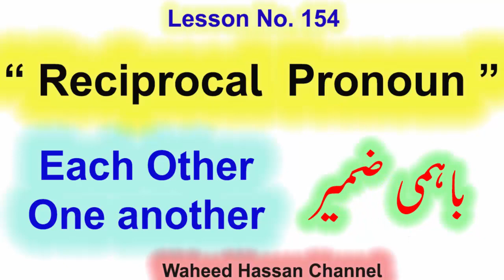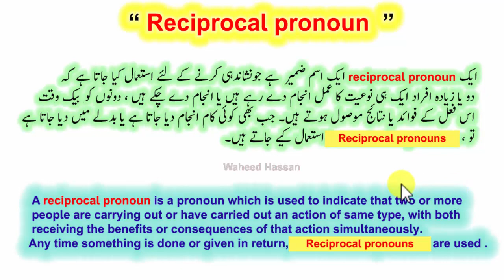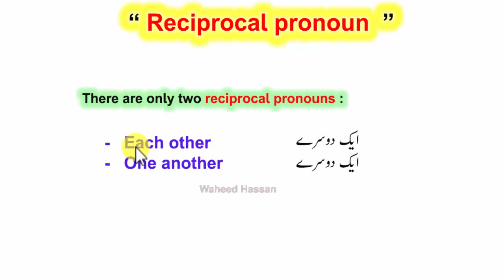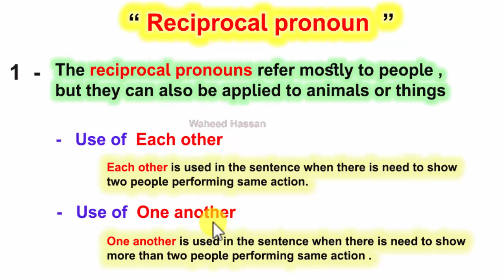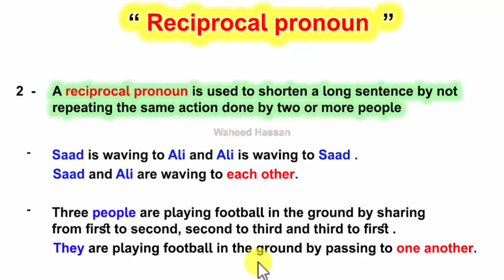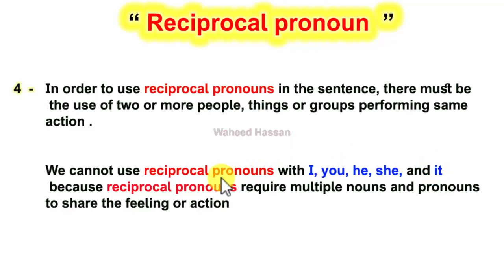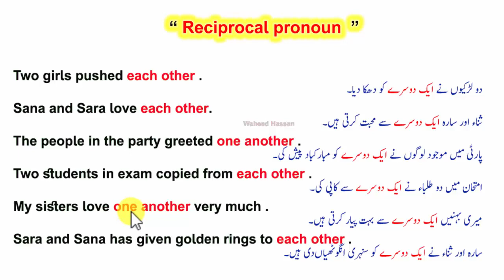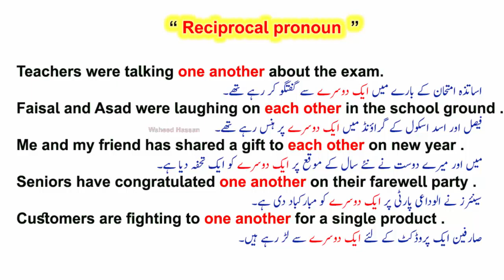Reciprocal Pronouns in English with Urdu/Hindi lesson 154 by WAHEED HASSAN